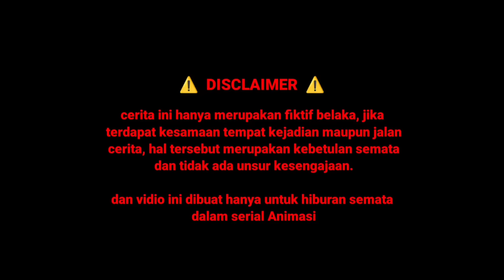Misi Pasukan Senyap Mengeluarkan ELMON dari Pegaton FULL MOVIE - DRAMA ANIMASI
⚠️ PERHATIAN
MENONTONLAH DENGAN BIJAK
AMBIL SISI BAIKNYA

DI VIDIO INI MENAMPILKAN SIFAT BAIK BURUKNYA SETIAP KARAKTER

cerita ini hanya merupakan fiktif belaka, jika terdapat kesamaan tempat kejadian maupun jalan cerita, hal tersebut merupakan kebetulan semata dan tidak ada unsur kesengajaan.

dan vidio ini dibuat hanya untuk hiburan semata dalam serial Animasi

SIE EM